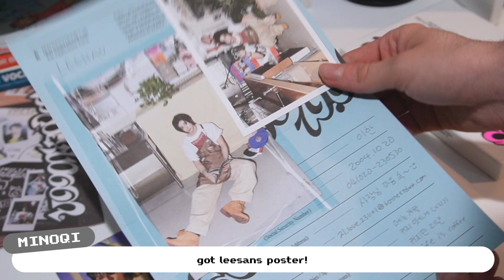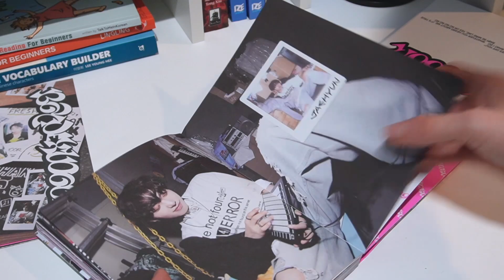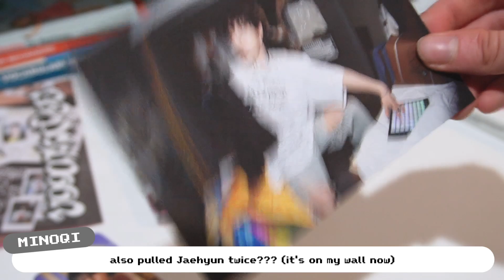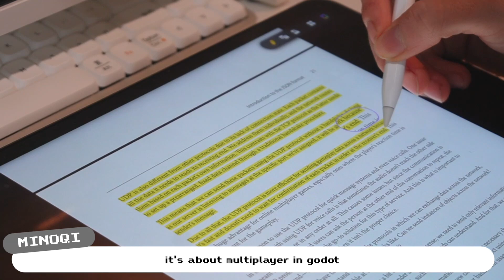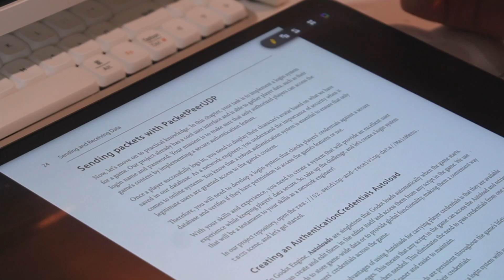🎤 boysnextdoor $19.99 unboxing, 🖥️ new desk shelf! studying~ | productive vlog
°˖✧◝(⁰▿⁰)◜✧˖°

This week I added another upgrade to my desk and FINALLY pulled a jaehyun! After so long ^^ I also worked on my blog and did some studying 👀

- minoqi

sc —; 490